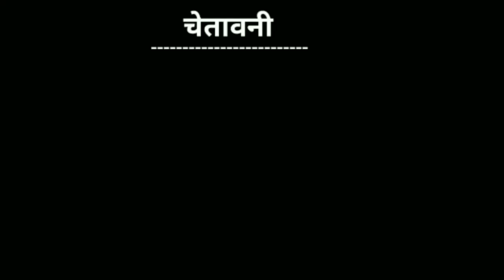Sapna choudhary songs | sapna new song | sapna ke gane | report likh lo daroga ji sapna choudhary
Keep loving 💕
Keep supporting 💕
Keep sharing💕